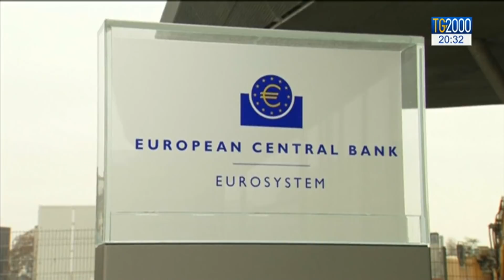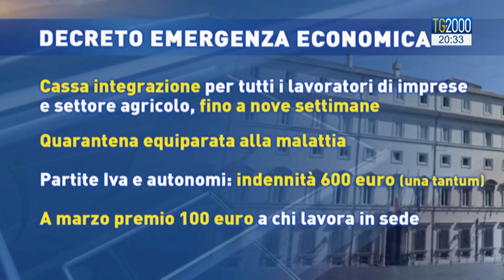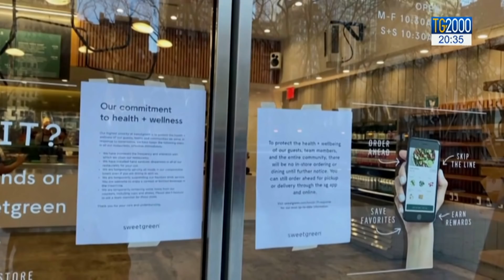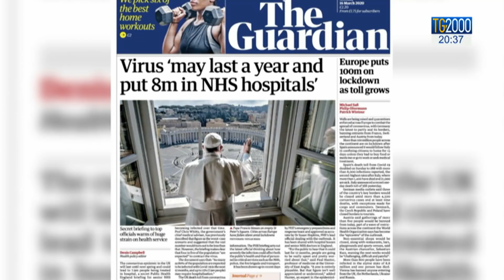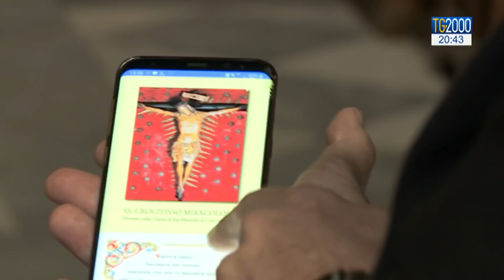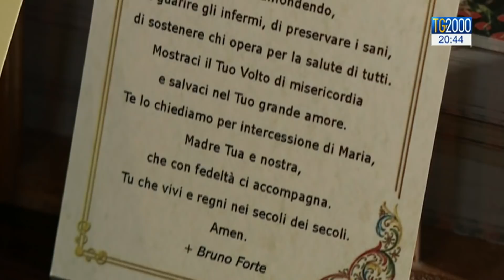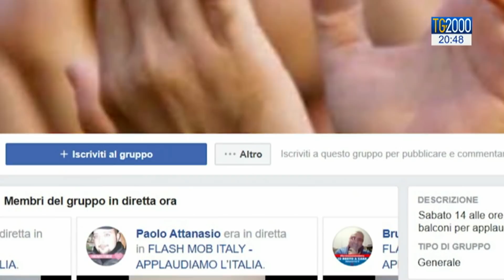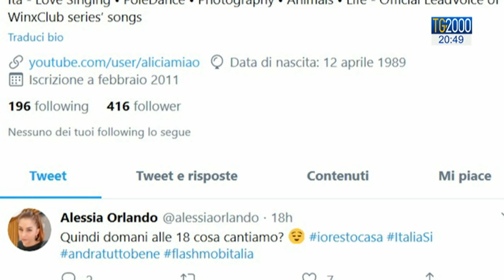TG2000 del 16 marzo 2020 - Edizione delle 20.30